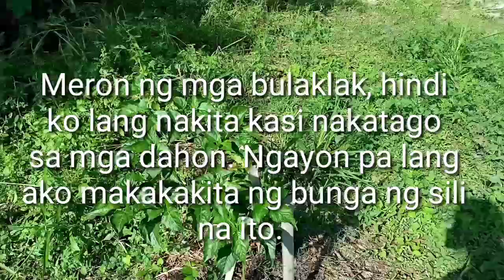Garden Update May 18, 2020. Daming harvest. Hitik sa bulaklak ang puno ng kalamansi.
Katatapos lang ng bagyong Ambo. Nagtubuan ang mga damo sa paligid. Gumanda ang mga halamang gulay dahil sa ulan. Luntian ang mga dahon. Ang problema lang sa tag-ulan ay kailangan laging magtanggal ng damo. Kapag tag-init naman ay kailangan ng madaming tubig pangdilig, magastos masyado sa tubig. Gusto kong magtanim ng patatas kaya lang nabubulok. Nasubukan ko na pero wala akong inani kahìt isang patatas. Patatas ang gusto kong itanim kasi naiimbak ito ng matagal. Saka mahal ito sa palengke.